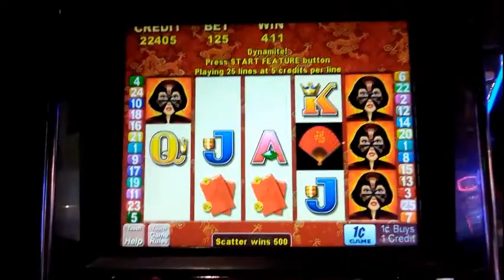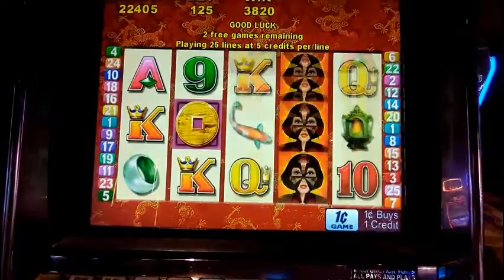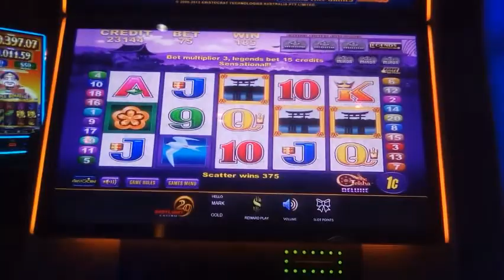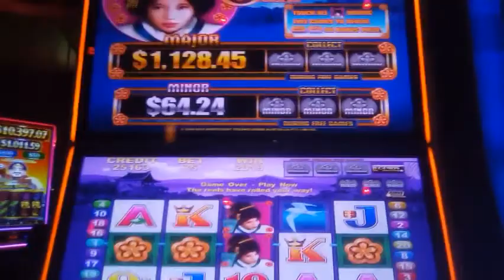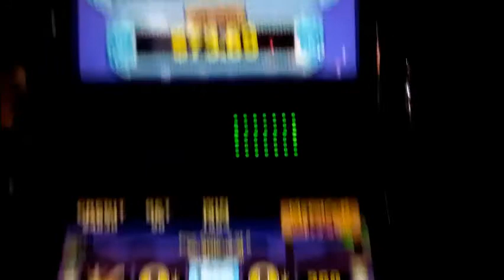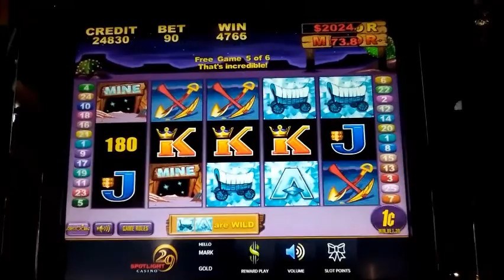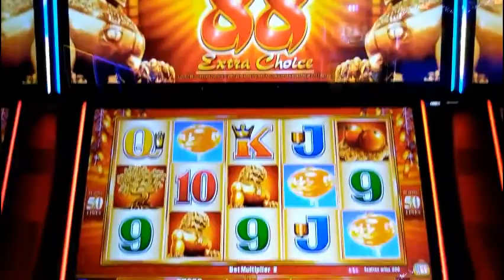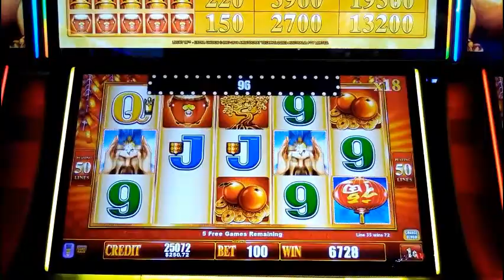CLASSIC ARISTOCRAT BONUS FUN! SUN QUEEN, GEISHA DELUXE, WHERE'S THE DIAMONDS & LUCKY 88 1c SLOTS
Just some bonus runs on SunQueen GeishaDeluxe WheresTheDiamonds & Lucky88 -- recorded at Soboba Spotlight29 &